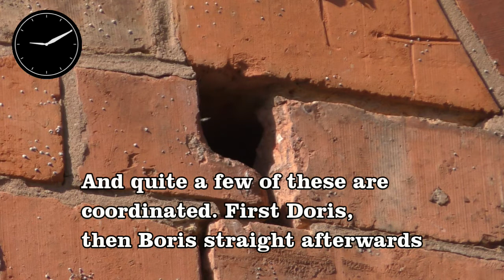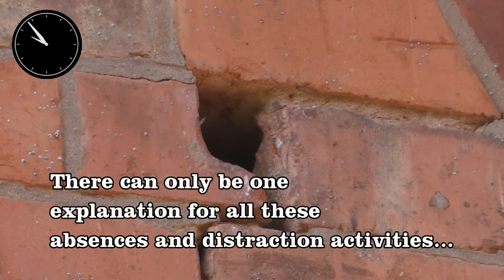Sparrowcam 9 - Household chores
May 20th, and the pace of feeding for Boris and Doris has really picked up, along with other necessary household chores.